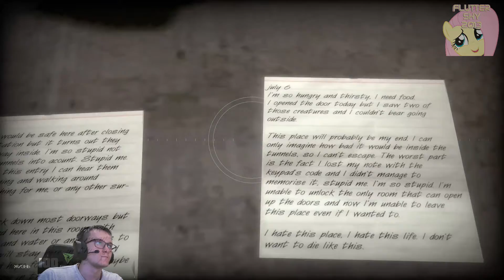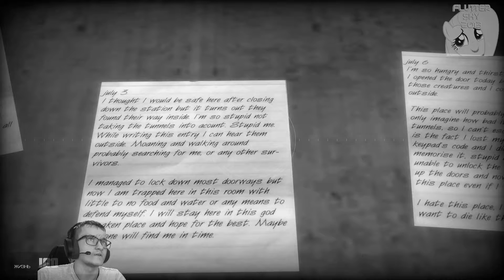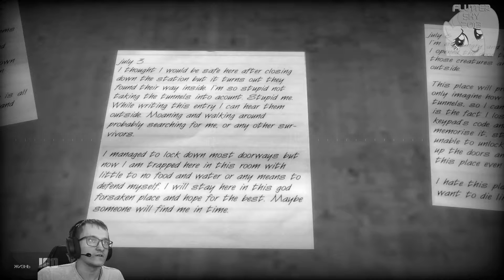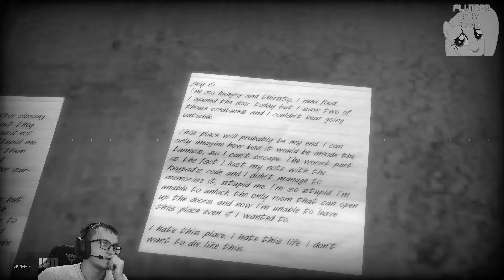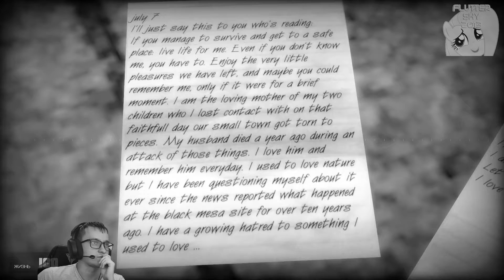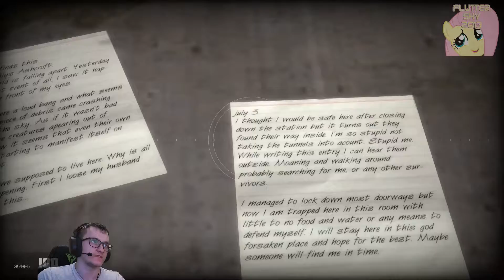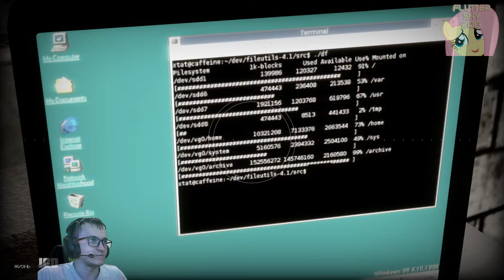Подземка и записки 😨💀 HL2 mod ep2 1187 #5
Перемотка - 0:17

Мод для HL2 Ep2 о событиях, после черной мезы (до захвата земли Альянcом).
Очень атмосферный и сложный (чересчур не понятно что делать) + знать английский, чтобы понимать, что говорят нам персонажи.
Русификатора и субтитров нету.

подземка.. воюем с полчищами зомби и слушаем историю.. выжившей, но уже помершей.. мм...